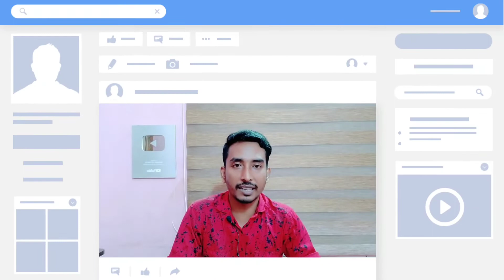Monetization Enable नही होगा 2022 | ये गलती मत करना | Misleading Metadata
Monetization Enable नही होगा 2022 | ये गलती मत करना | Misleading Metadata ‎@Abhi Rathore

Monetization Enable नही होगा
Misleading Metadata
monetization reject
misleading Metadata reject
What is misleading metadata on youtube
Monetisation rejected
Monetisation not enabled
channel monetize kaise kare
channel monetize kaise hota hai
channel demonetized kyon hota hai
misleading metadata youtube
misleading metadata
misleading metadata kya hota hai
monetization off
monetization disabled
monetization disabled enable kaise kare
monetization disabled how to re-enable
monetization